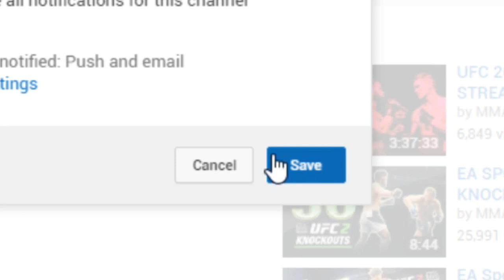The DANGERS of TAUNTING in EA Sports UFC 3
This Video Contains 24 clips sent in by the MMAFAM featuring a fighter who is taunting getting rekt!
KO THE LIKE BUTTON!